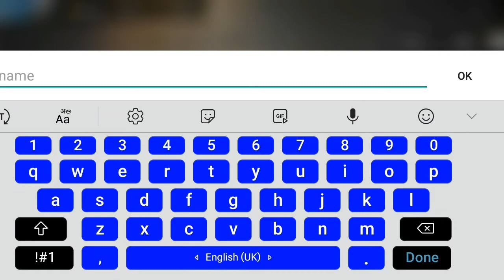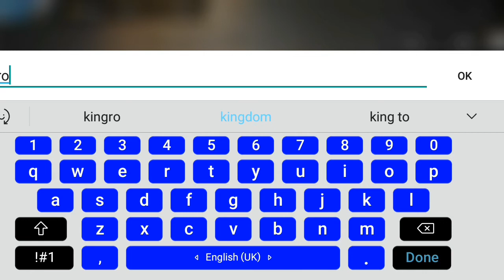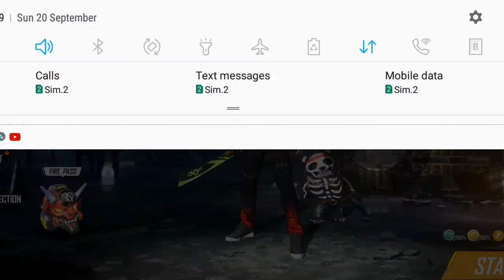How to get panda pet and skin and gun skin free in FREE FREE